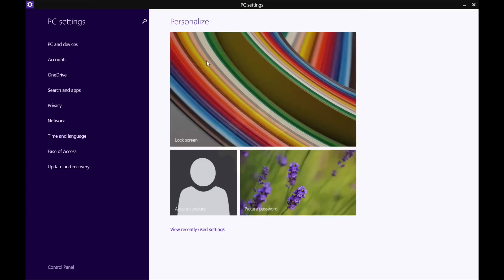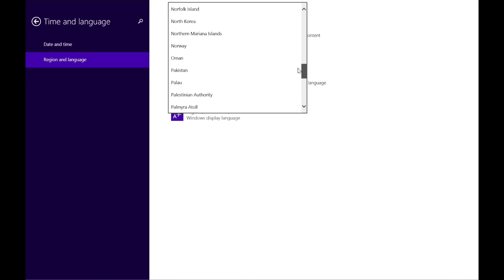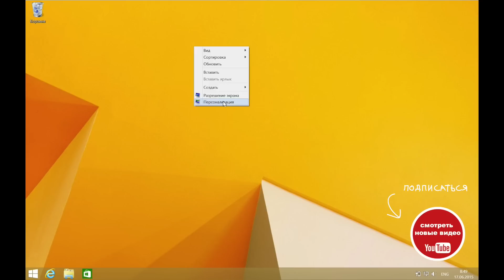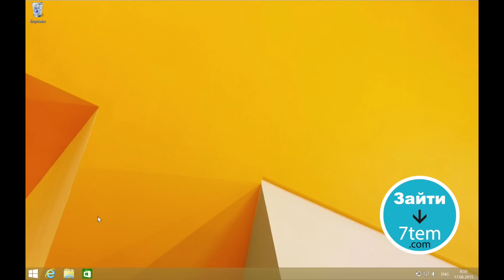Как установить (поставить) русский язык на windows 8 - русификация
Чаще всего в системе windows 8 используется интерфейс «плитки», поэтому в этом видео я расскажу о своем опыте установки русского языка используя именно этот интерфейс. Для установки русского языкового пакета и последующей русификации windows вам может понадобиться подключение к сети Интернет.

Для того чтобы осуществить перевод Windows 8 на русский или любой другой вам необходимо:

- Добавить нужный язык.
- Скачать и установить языковой пакет.
- Сделать новый язык основным.

Для этого заходим:
«Control panel» (панель управления)
«Time and language» (время и язык)
«Region and language» (регион и язык)

Теперь необходимо добавить языковой пакет нажав кнопку «Add a language» (добавить язык)
и выбрав в появившемся списке необходимый язык.
После того как языковой пакет будет установлен нужно сделать нажать кнопку «Set as primary» и перегрузить ОС.